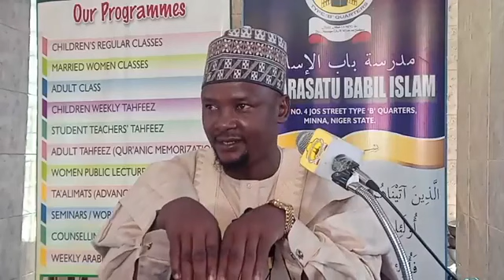MATSALOLIN_MATA_ZALLAH_20_(_HANYOYIN_RIGA_KAFI_&_DA_MAGANI_